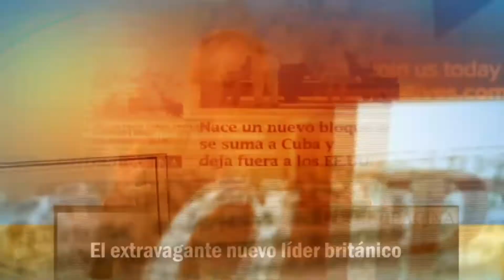23 07 2019 ÚLTIMA PÁGINA TIEMPOS RAROS